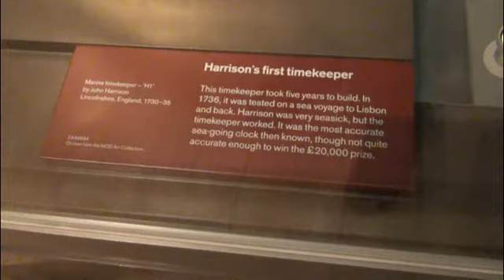John Harrison's first timekeeper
This short film is from Editor David J. Eicher's 2013 England astronomy tour.